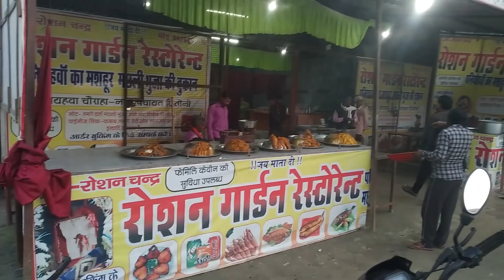British time bridge अंग्रेजो के समय का पुल Railway bridge connecting Uttar Pradesh and Bihar india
Any information in any videos visible through this channel is not to bring anybody's secret information and emotion. This videos are designed only for information and entertainment.
Railway bridge connecting Uttar Pradesh and Bihar
British time bridge अंग्रेजो के समय का पुल
छितौनी का पुल  Paniahwa Bridge
पनियहवा पुल  bihar pul, bihar bridge